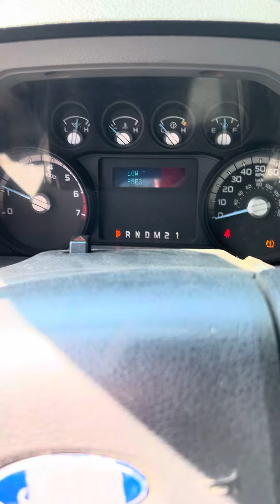July 11, 2023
Emmet